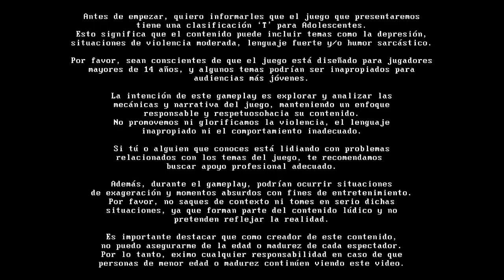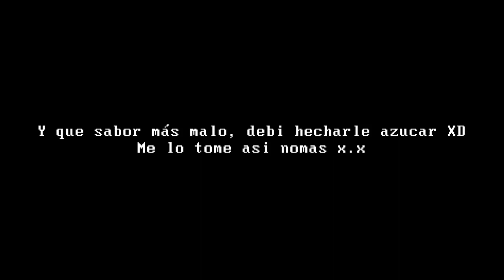¡Algunas caras familiares regresan, con nuevos dramas! - Coffe Talk 2 Hibiscus & Butterfly - #2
Spoiler: 🍋 whAAAAAAAAAAAAAAAAAAAAAAT?

Datos Tecnicos:
-Notebook: Victus HP Laptop
-Microfono: Samsung A23
-Capturadora: Xbox Game Bar Ver. 5.822